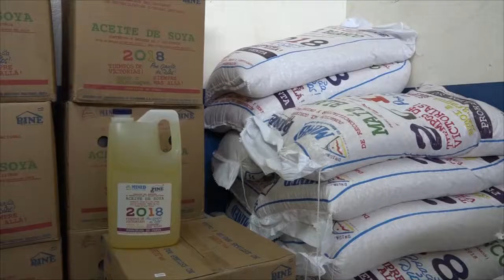BOACO, LA MERIENDA ESCOLAR EN LOS CENTROS DE ESTUDIOS RURALES